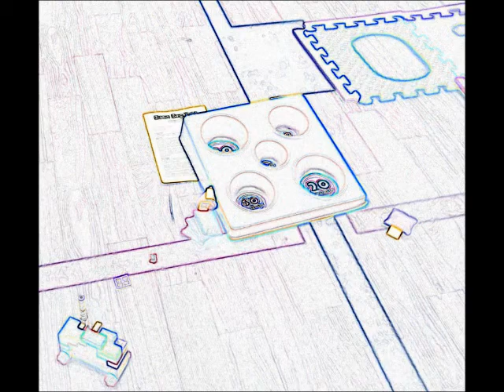Neighbourhood Activity Trunk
Indoor and outdoor activity trunks are available at the Social Planning Council of Kitchener Waterloo for all the groups that are organizing activities and events. Call us to book drawing, crafts, jewellery tranks, or many indoor and outdoor games for children and youth!